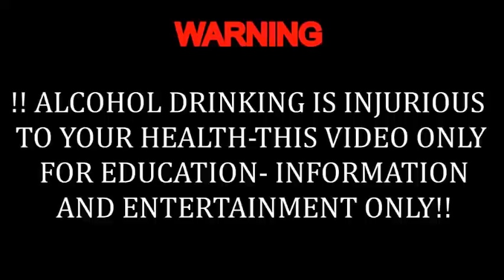MAHARANI GIN | വിപ്ലവ സ്പിരിറ്റ് | REVIEW | ജിന്നിറങ്ങി; അങ്ങ് അയർലന്റിൽ ഒരു 'വിപ്ലവ സ്പിരിറ്റ്'